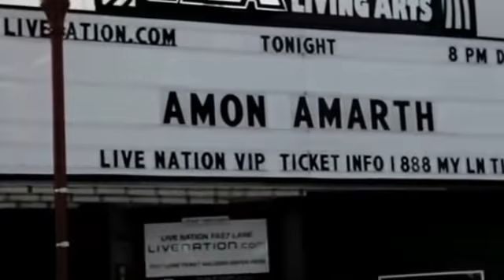Amon Amarth - Destroyer Of The Universe